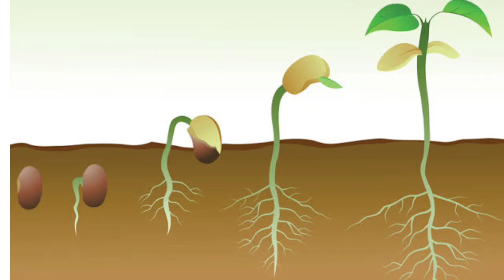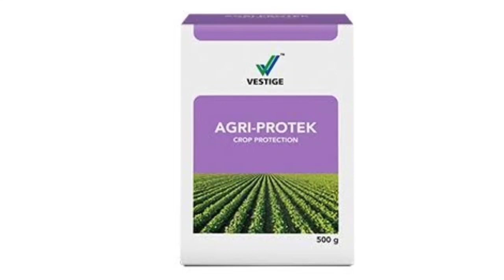Vestige AGRI PRODUCTS || How to use agri products | Darshana JANGRA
FRIENDS अगर आप हमारे साथ Bussiness करना चाहते है तो
आप दिए हुए लिंक पर क्लिक कर कर साइन अप कर सकते हैं

बेहतरीन Playlist जो आपके बिजनेस को 20 गुना बढ़ा देंगी**

vestige new plan by gautam bali
Vestige Marketing Pvt Ltd
Vestige
vestige club
Vestige Best Deals
Vestige Youth Icon's
vestige v team
WORLD WIDE DREAMERS
Good Morning Vestige
Better life in vestige
Santosh Yadav Vestige Official
VESTIGE DREAMS FIGHTER
win vestige
Vestige Marketing Pvt Ltd Bangladesh
Glorious Team Official
VESTICE BUZZ
VESTIGE VISION
Thrill With Vestige
Vestige Family
Good Health Vestige
M4U
Create Your Success
VESTIGE MIZORAM
Pawan Malik
yashpalsharma999
Millionaires Worldwide - Vestige
Vestige Community
Vestige Business
Vestige MarketingPvtLtd
MillionairesWorldwide-Vestige
Millionaires Worldwide-Vestige,Vestige Community,Vestige Business,